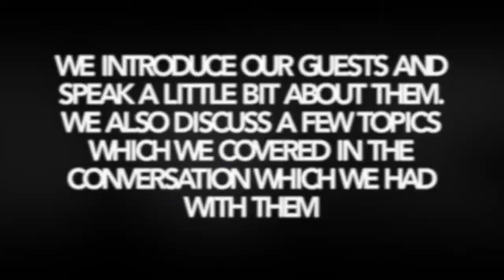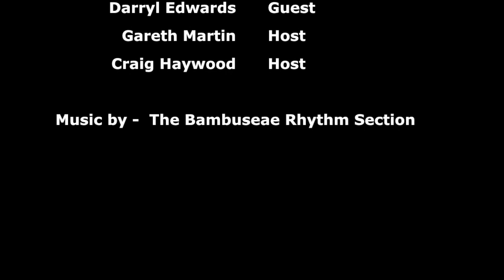RHP #028: Darryl Edwards, Founder of Primal Play Movement and Play Specialist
Amortal Human. Founder of Primal Play. The Fitness Explorer. Animal Mover. Play Specialist. Fun Expert. Paleo Chief. Public Speaker. Movement Master. Teacher.

“Train like an animal, to be more human”. Listen here to find out, how and why, Darryl Edwards, thinks it’s important to move like an animal!

DARRYL EDWARDS